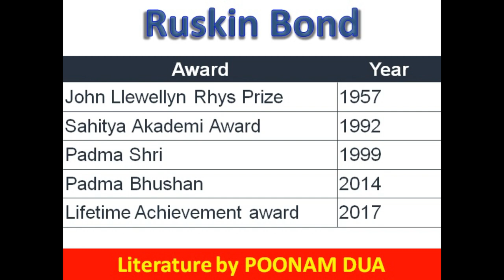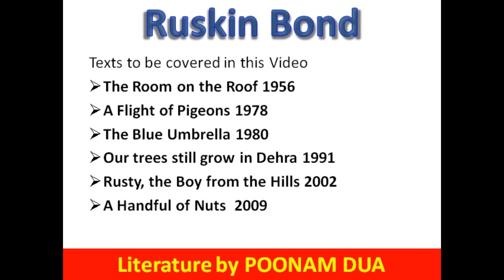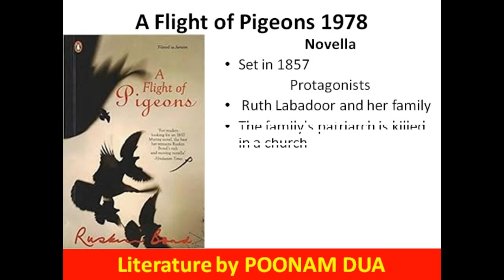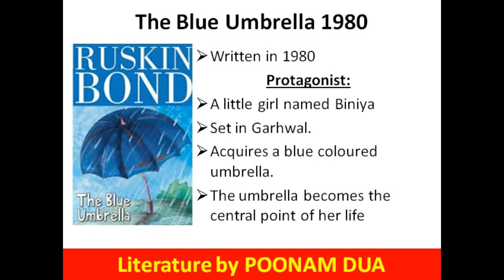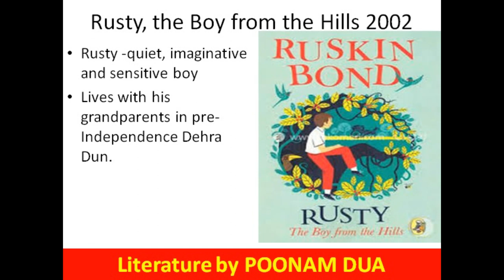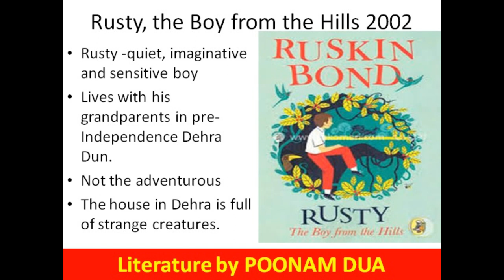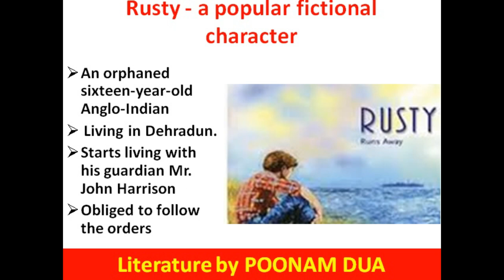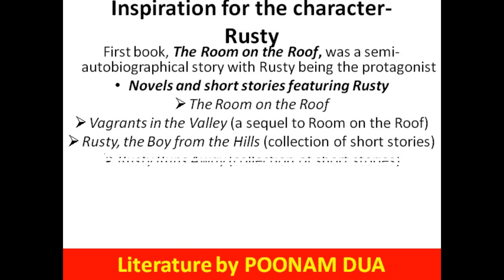#13 Ruskin Bond Biography English/ Hindi important Exam notes questions UGC NET MA Entrance TGT PGT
In this video we will discuss about all important work by Ruskin Bond and  MCQ Questions of Previous Exams

The Room on the Roof 1956
A Flight of Pigeons 1978
The Blue Umbrella 1980
Our trees still grow in Dehra 1991
Rusty, the Boy from the Hills 2002
A Handful of Nuts  2009

Ma English Entrance online coaching Tips course Syllabus classes Du Pu Ipu Jnu Jmi Bhu Cucet Jmi

MA English Literature Entrance online Coaching classes DU IPU JNU JAMIA BHU SOL IGNOU MEG ROHINI NEW DELHI